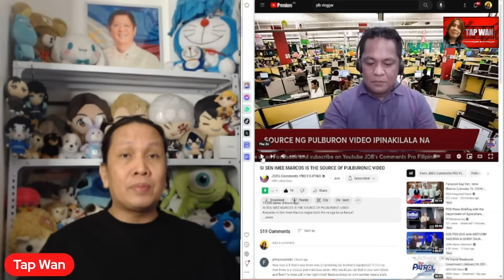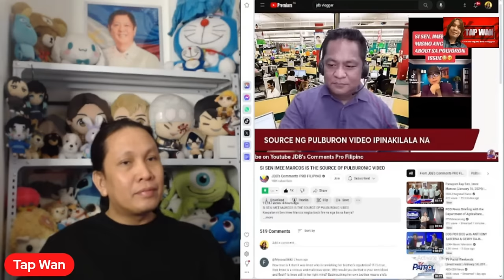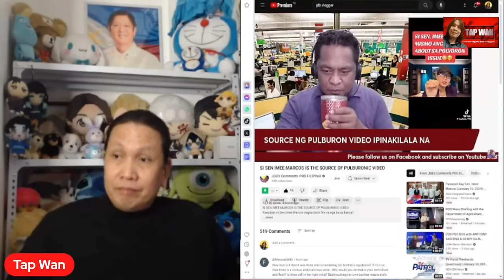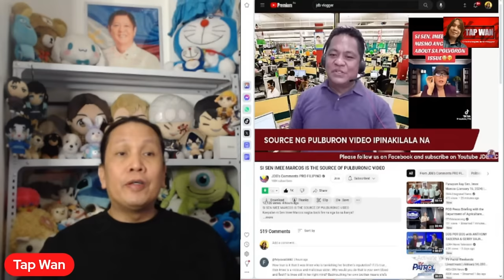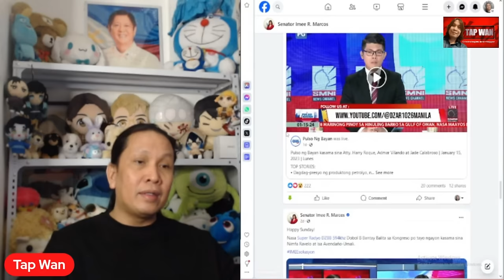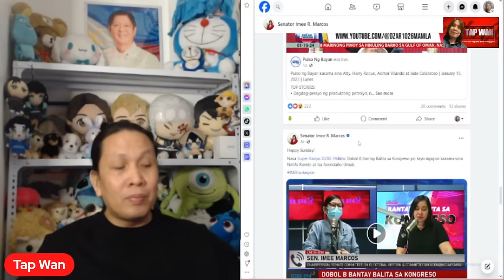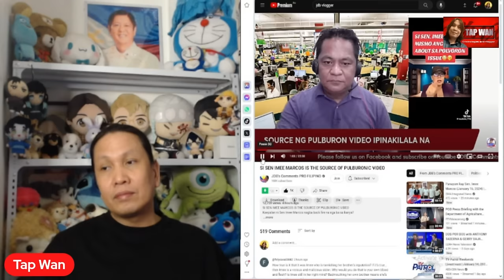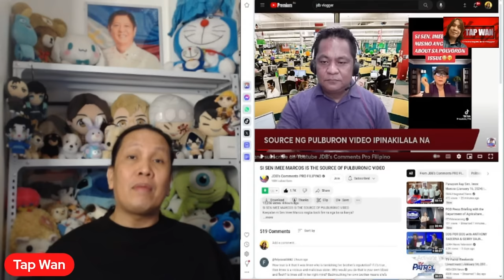Si SEN. IMEE MARCOS ang tinuro ni CLAIRE EDEN CONTRERAS na pinanggalingan ng pulburon video